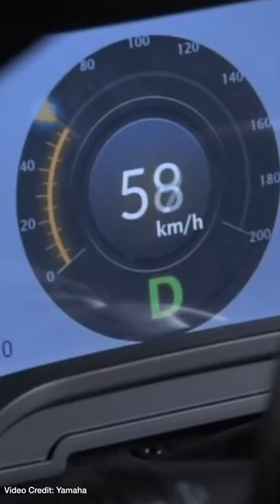Short: Yamaha Announces 350kw Motor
You probably think of Yamaha as being that company that makes pianos, motorcycles, and electronics.

The truth is however, that it makes a whole lot more -- and this week it revealed a new 350 kW combined motor and inverter unit designed to be used in ultra-high performance electric vehicles.

What's more, this motor is designed to be mounted in multiples... imagine that for acceleration!

Script: Winter Tashlin
Presenter: Nikki Gordon-Bloomfield
Produced: Transport Evolved